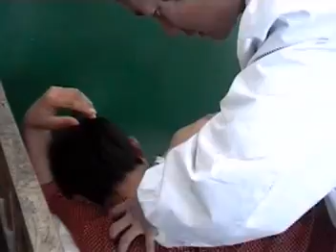2004 9 18 气功浮针疗法治疗视频（南京江宁）2 2